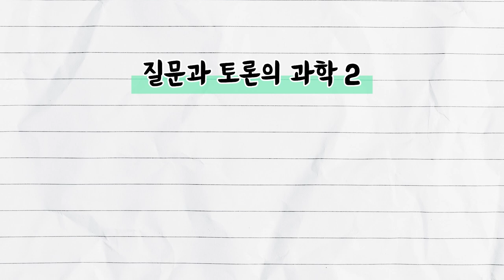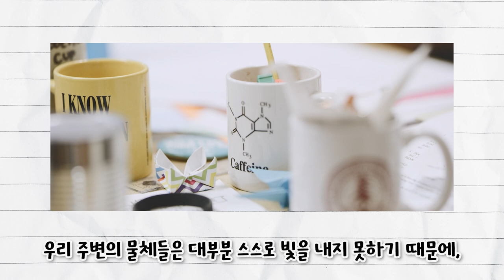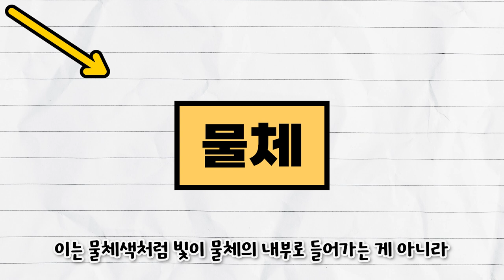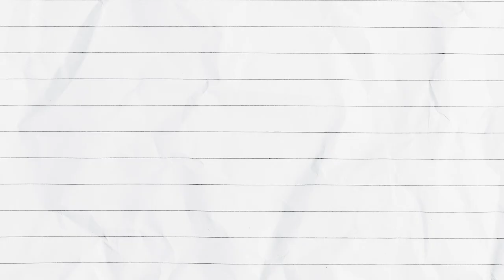[질문과 토론의 과학 #2] 😎푸른 눈을 가진 사람들이 선글라스를 선호한다고?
[오늘의 주제]
-푸른 눈을 가진 사람들이 선글라스를 더 선호한다는데 맞나요?
-써클렌즈는 껴도 괜찮은가요?

[패널소개]
▶최철희 _ 카이스트 바이오및뇌공학과 교수
▶석현정 _ 카이스트 산업디자인학과 교수
▶정용 _ 카이스트 바이오및뇌공학과 교수
▶엄지혜 _ 아나운서